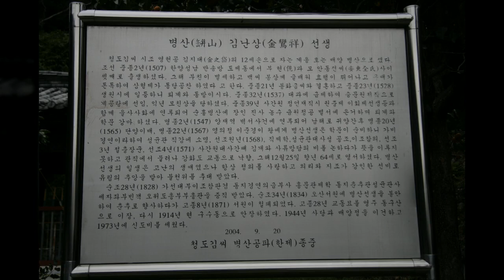매양동천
1만8천개 이상의 다양한 컨텐츠들을 목록별로 구분하여 재생목록에 정리하였습니다.

1. Youtube, Pixabay, 공유마당에서 제공하는 음악과 사진들을 이용한 컨텐츠.
2. 일상이 담긴 Shorts 영상.
3. 플랫폼 기획 전반.
4. 랜선 여행 시리즈 - 국내, 전세계 대륙별 컨텐츠
5. 대한민국 역사 시리즈